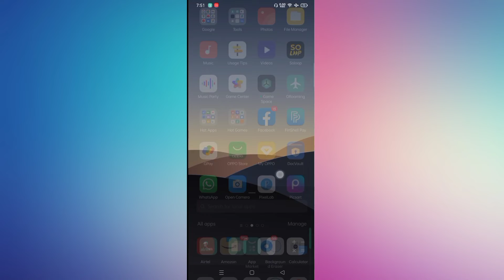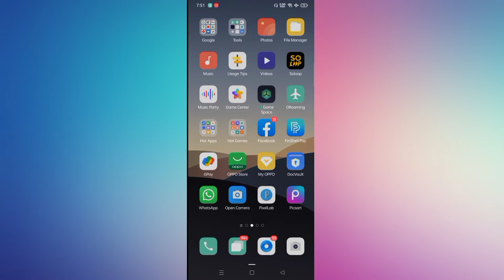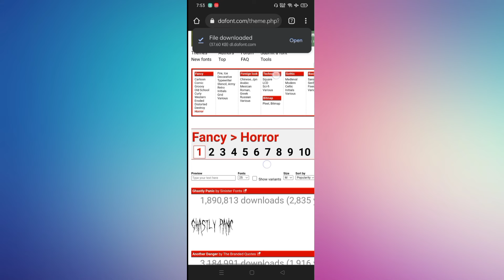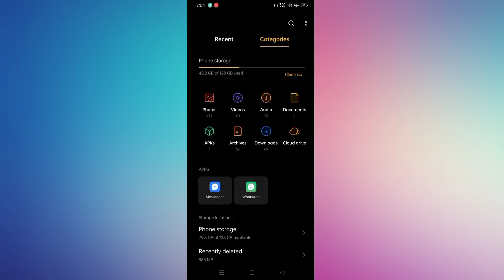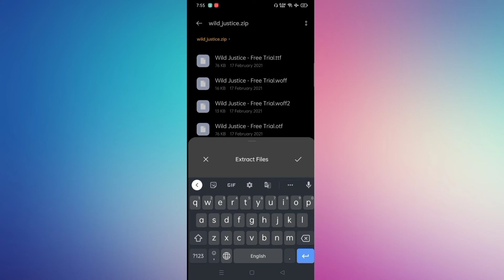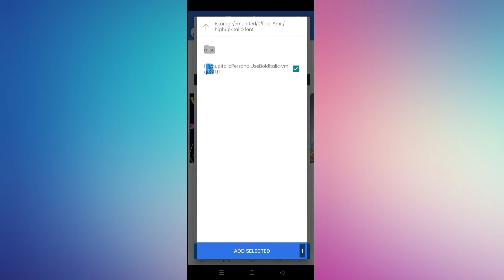How To Add Custom Fonts in Pixellab App || Make Your Thumbnails Attractive 2022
How To Add Custom Fonts in Pixellab App || Make Your Thumbnails Attractive

⏩ ABOUT ME ⏪
 My self Amit Dey and I am from Bihar, Nalanda I am trying to make best and best with quality content regarding technical and digital world by the help of this channel , If you are interested then you can subscribe our channel Amit Dey titanium 🔻🔻🔻🔻🔻🔻🔻🔻🔻🔻🔻🔻🔻🔻🔻🔻_____________